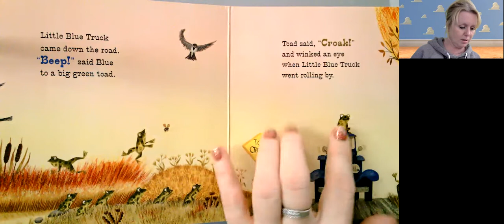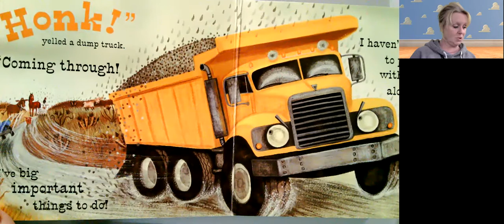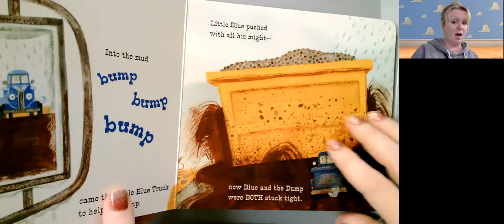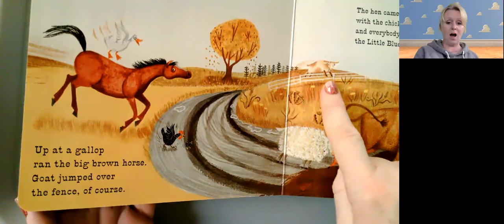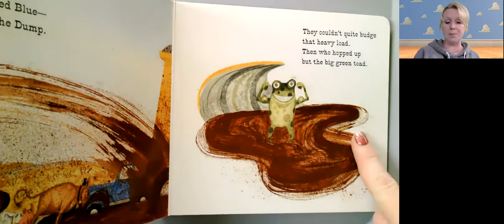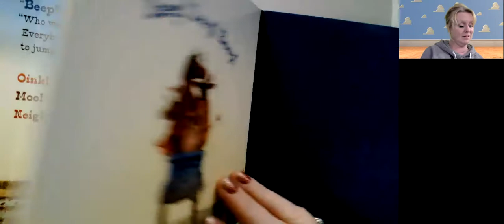Little Blue Truck book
Join teacher Wendi reading the story "Little Blue Truck" by Alice Schertle